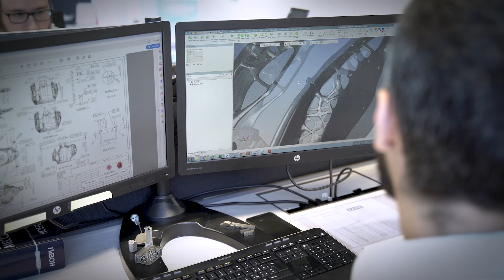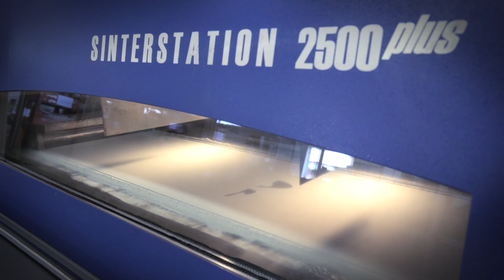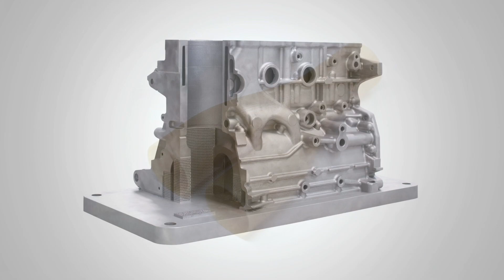ZARE - La Fabbrica Dedicata alla Produzione Additiva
ZARE è la FABBRICA DEDICATA ALLA PRODUZIONE ADDITIVA, un service bureau dedicato alla realizzazione di elementi definitivi realizzabili unendo le tecnologie di STAMPA 3D industriale a servizi indispensabili sia prima che dopo la fase di messa in macchina.

Mantenere la segretezza del progetto significa garantire filiera corta ed è il motivo per cui, anche se manteniamo una forte focalizzazione sulla produzione con leghe metalliche, mettiamo a disposizione 25 impianti di produzione di classe industriale distribuiti su tutte le tecnologie di produzione additiva.
Fiore all’occhiello dello stabilimento è l’imponente XLINE 2000R che permette volumi di stampa in metallo fino a 800x400x500mm

Filiera corta significa garantire processi interni e certificati anche per ciò che riguarda quello che va oltre la produzione.
Mettiamo quindi a disposizione 4 centri di lavoro Mikron MILL P per la ripresa meccanica, forni per i trattamenti termici, una sala metrologica, un reparto qualità, un laboratorio di analisi, due reparti per la finitura manuale dei componenti e, ultimo ma certamente non meno importante, l’Additive Team: oltre 40 persone fortemente specializzate nell’additivo industriale.

LINK UTILI

Visita il nostro sito e scopri tutte le tecnologie